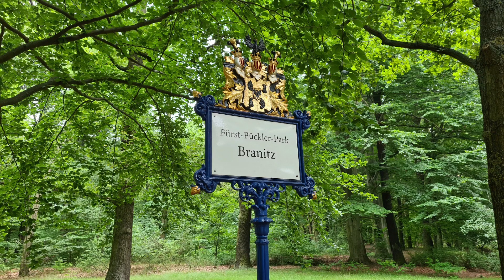Cottbus, 7.7.2020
Impressionen in der Coronazeit